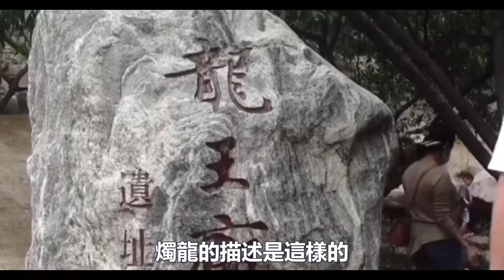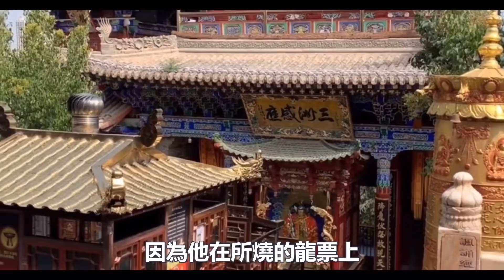震撼！西海龍王突然降臨青海湖上空！這是預言中國將有大轉折？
140歲高僧，容顏宛若30歲青年！皆因修持這部經典！